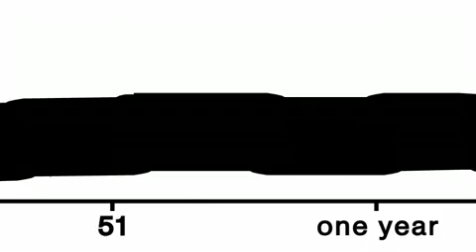El Hamster Imposible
¿Qué podemos aprender del Hamster Imposible sobre el crecimiento económico? Un corto de animación cortesía de nef (the new economics foundation), guión de Andrew Simms, estadística y cálculos de Viki Johnson y animación de Leo Murray.

"Hemos querido mostrar tanto el significado, como la conclusión lógica del modelo de crecimiento económico infinito. Hemos puesto de ejemplo a un hamster porque resulta que los hamsters realmente multiplican su tamaño semana tras semana, hasta llegar a las seis semanas de vida y alcanzar la madurez. Pero, si un hamster siguiera creciendo al mismo ritmo hasta alcanzar el año de edad, estaríamos ante un roedor de nueve billones de toneladas, capaz de engullir la producción anual de maíz en el mundo en un sólo día. No es coincidencia que, en el mundo natural, el crecimiento tenga un límite. Tarde o temprano, aquello que observamos en la naturaleza, tendremos que ver reflejado en la economía. La aceleración del crecimiento económico está precipitando al planeta hacia ciertos límites medioambientales y más allá. Cada vez que se multiplica el tamaño de la economía global, utilizamos una cantidad de recursos equivalente a la suma de cada multiplicación previa de la misma."

Concepto, guión y narración: Andrew Simms
Animación: Leo Murray & Thomas Bristow
Sonido: Louis Slipperz
Consejero científico: Victoria Johnson